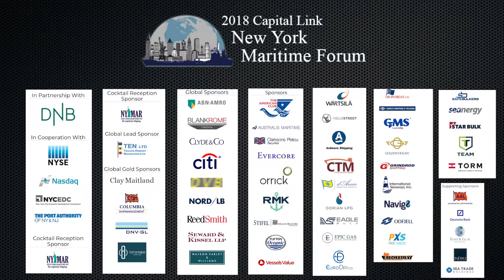2018 New York Maritime Forum - Alternative Finance & Private Equity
MODERATOR:
Mr. Larry Rutkowski, Partner – Seward & Kissel LLP

PANELISTS:
Mr. Arthur L. Regan, Operating Partner – Apollo Management
Mr. Shantanu Agrawal, Director – BlackRock
Mr. Christoph Toepfer, Director – Australis Maritime Limited
Mr. Paulo Almeida, Portfolio Manager – Tufton Oceanic Ltd.
Mr. Michael Weisz, President – YieldStreet Marine Finance